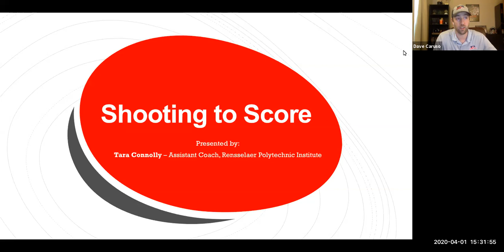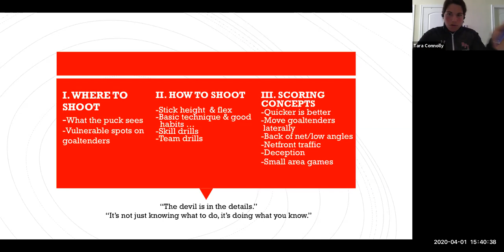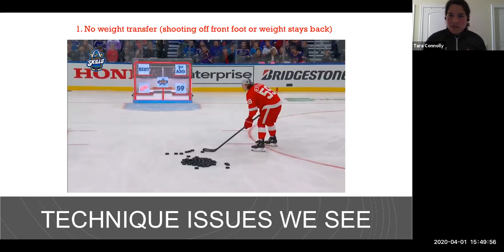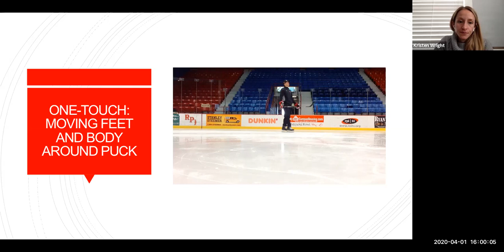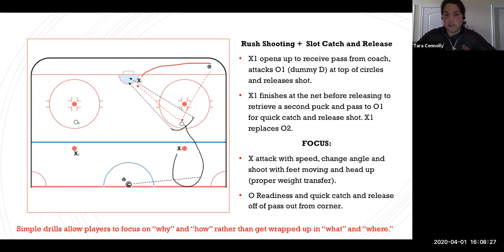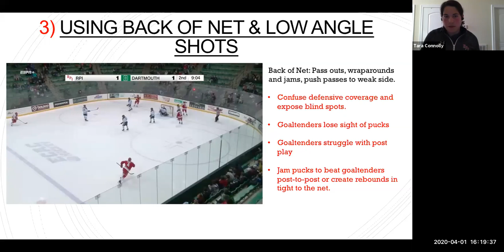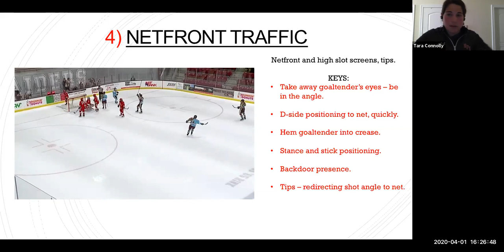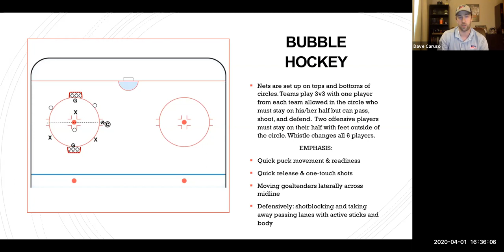USA Hockey Webinar Series with Tara Connolly - Shooting to Score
RPI Assistant Coach, Tara Connolly breaks down different aspects of shooting and shooting concepts.